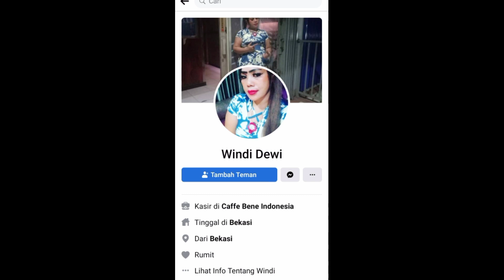Janda Cantik Biduan Bekasi Cari jodoh Online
Janda cantik tinggi semampai manis. sopan, ramah dan supel ini sedang serius mencari pendamping hidup.